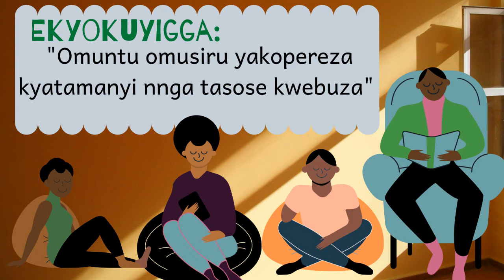The Rooster And The Hare - Wa Nkoko Ne Wakaima (Ugandan Folktale)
The Hare learns the hard way not to copy others in this tale.

The story is read first in Luganda then in English (03:36) by Taata Musa so everyone can enjoy!

All material in this video belongs to Tales From Uganda (unless otherwise specified) and is protected by copyright. You may not copy, reproduce, republish, download, post, broadcast or transmit it in any way, except for your own personal, non-commercial use.